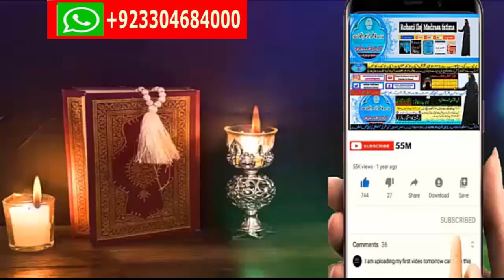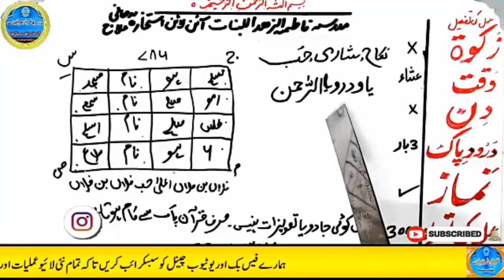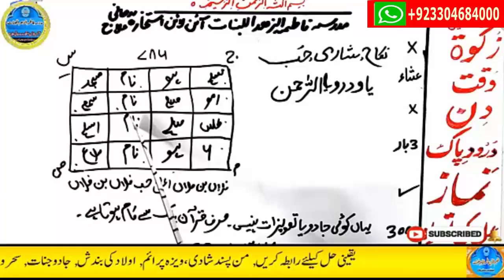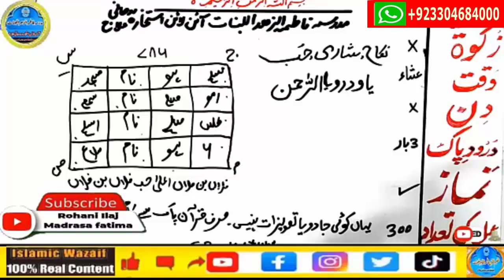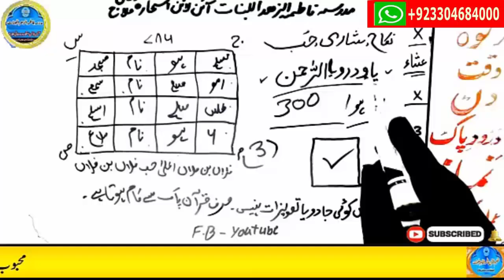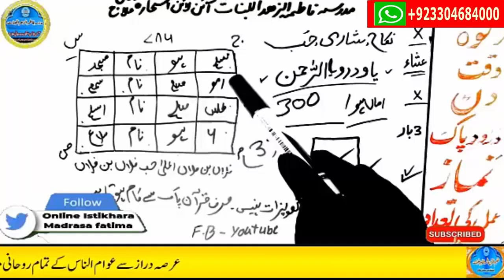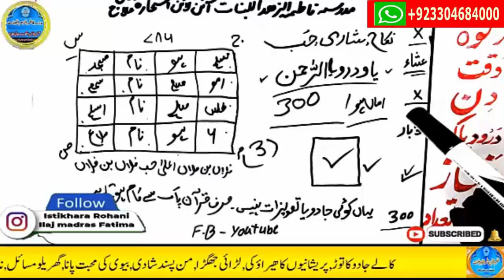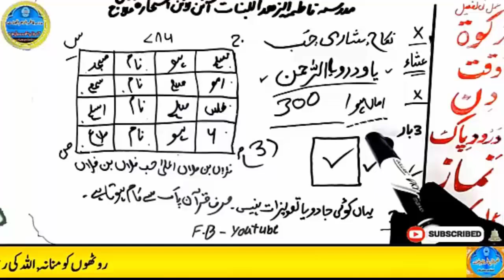wazifa for love | wazifa for love marriage | dua for love | mohabbat ka wazifa | most powerful